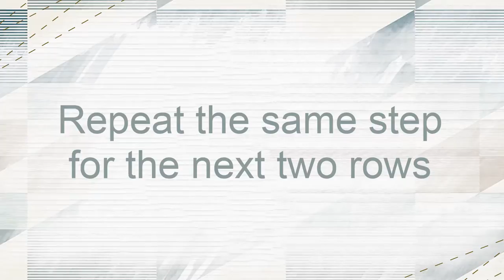How to Quilt - Sew an Anvil Quilt Block - Quilting Tutorial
In this video, I wanted to show you how to easily create an Anvil Quilt Block with HST. Hope this video helps to expand your quilt knowledge.

✽FABRIC DETAILS
▸Nectarine Sunrise: DEN-S-2007 (The Denim Studio by AGF)
▸Premium Linen Blend: DEN-L-4000 (The Denim Studio by AGF)
▸Trekant Rows Breeze: HRT-95308 (Heartland Fabrics)